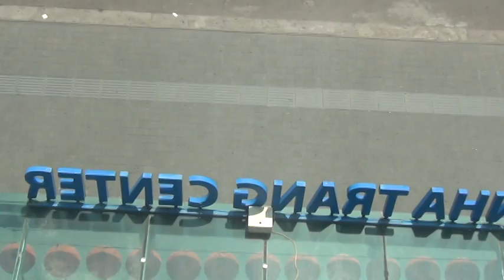Nha Trang Center 3rd Floor: Food Court and Entertaiment (1)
10h am